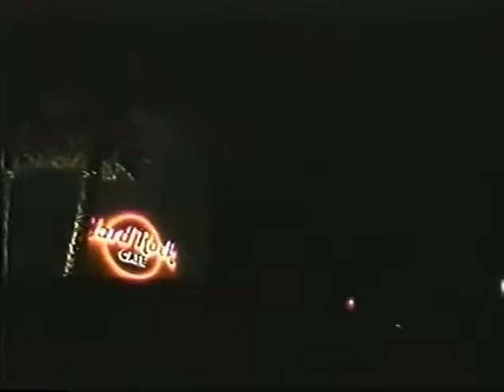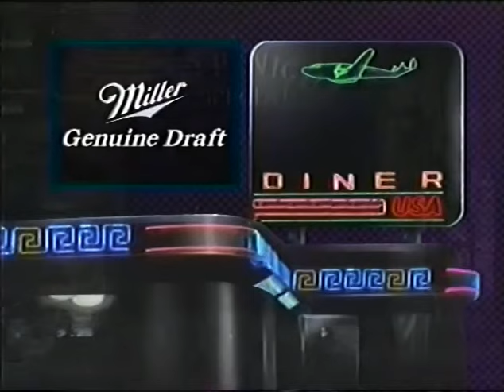USA Up All Night 94 27 After Hours Party Monique Gabrielle Linnea Quigley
Rhonda is joined by a bevy of beauties including Babydol Cookie Darcy DeMoss Monique Gabrielle Debra Lamb Linnea Quigley as they watch Marilyn Chambers